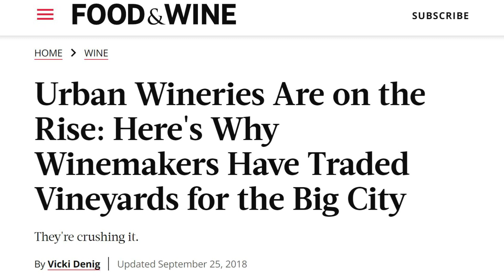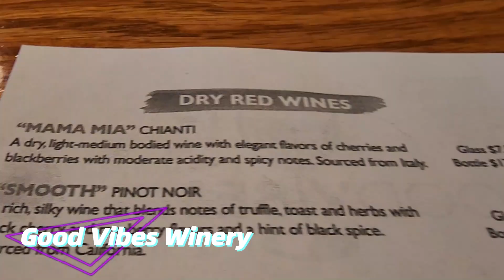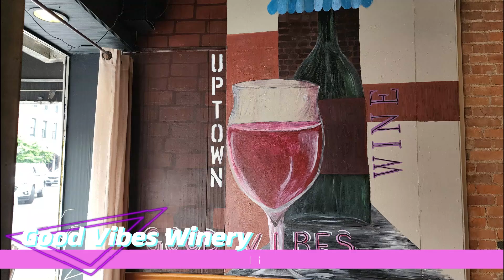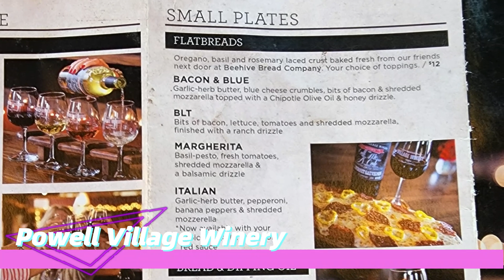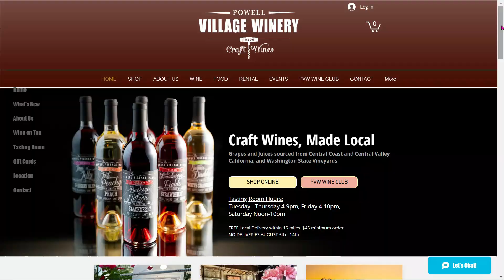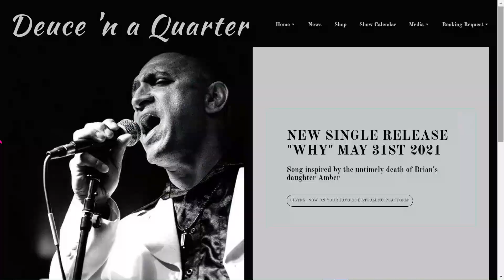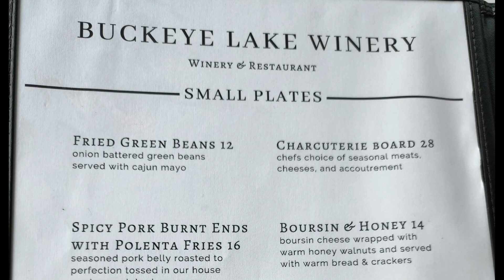Urban Winery Tour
Mia and JJ venture into three Urban Wineries in Central Ohio.  Find out more about there exciting finds and awesome wines!